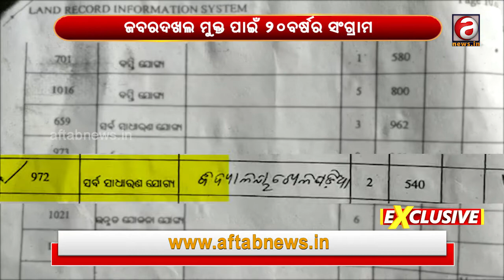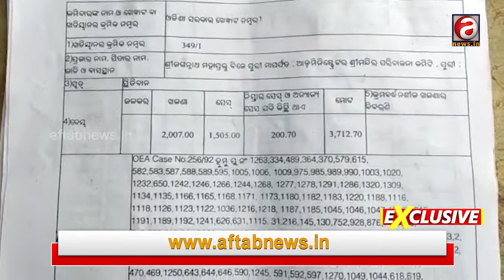ବେଗୁନିଆ ତହସିଲଦାରଙ୍କ ପାଇଁ ସ୍କୁଲ ଜମି ଜବରଦଖଲକାରୀଙ୍କ କବଜାରେ l